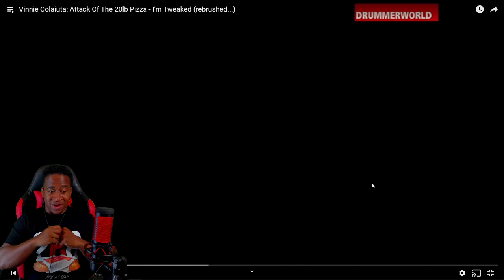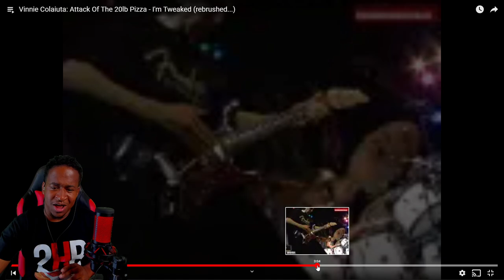The Great Vinnie Colaiuta: Attack Of The 20lb Pizza Drummer Reaction!